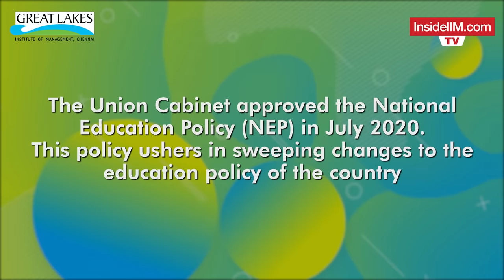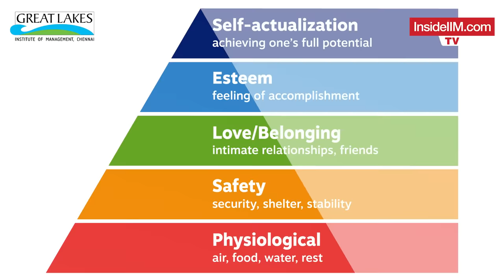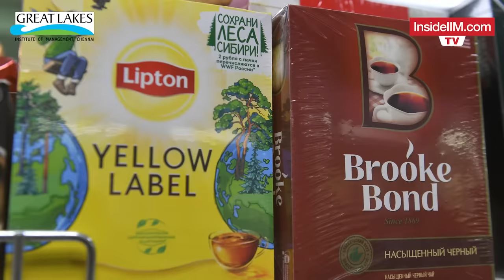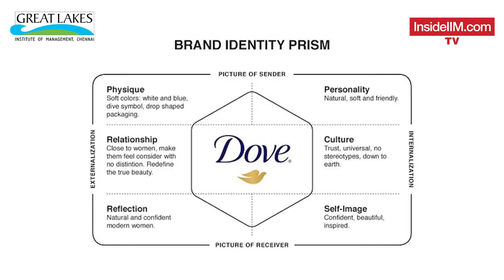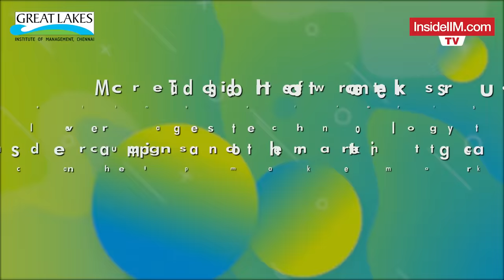Why Marketing Fundamentals Remain Timeless, ft. Dr. Suresh Ramanathan, Great Lakes, Chennai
We went to Great Lakes Institute of Management, Chennai, to meet the Dean of the institute, Dr. Suresh Ramanathan, to learn from his experiences as Marketer and how he’s employing that knowledge to nurture future leaders in his institute.

Dr. Suresh Ramanathan discusses the ever-changing world of marketing and how it has evolved over time.

He emphasizes that while marketing practices have changed, the fundamental principles remain the same.

Consumers still have the same wants and needs, even in an era of abundant options. He takes us through his early days of on-ground sales roles and how that has helped him develop an intuition for the consumer psyche.

He also shares the findings from his research on the impact of colors on consumer behavior, exploring how different colors can guide us in making purchasing decisions. He explains how certain colors can evoke specific emotions and perceptions, influencing our buying behavior.

This informative video is a must-watch for anyone interested in marketing fundamentals and understanding consumer behavior. Whether you're a marketer or a consumer, you'll gain valuable insights into consumer psychology and how it can impact our decision-making process.

Don't miss out on this enlightening discussion with Dr. Suresh Ramanathan!

To know more about Great Lakes Institute of Management, Chennai, and its exciting B-school life,

To learn more about Dr. Ramanathan’s career and work,

Take a look at the industry-ready marketing curriculum at Great Lakes,